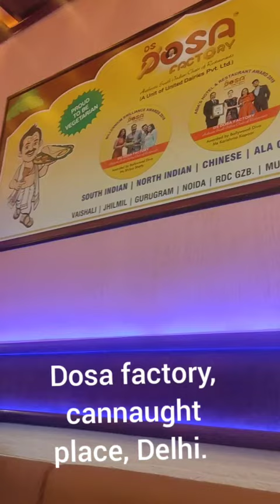5 feet long dosa in Dosa factory, CP, Delhi